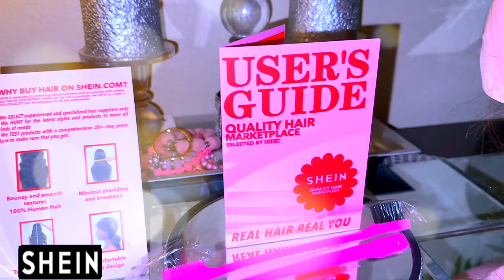WHAT YOU REALLY NEED TO KNOW ABOUT SHEIN Human Hair Lace Front WIGS Are They REALLY WORTH The HYPE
sheinforall What you really need to know and learn about human hair wigs from shein are they really worth the money and the hype, affordable lace front wigs how do they really wear and hold up how to Melt a SHEIN lace front wig.

▂▂▂▂▂▂▂▂▂▂SHEIN WIG INFORMATION▂▂▂▂▂▂▂▂▂▂▂
The wig I'm wearing in this video is from SHEIN:
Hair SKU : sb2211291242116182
Hair Length : 28 inch
Hair Density : 180Density
Cap Construction :  13*4
Hair Color: Piano Color

WRITE OR SEND US LOVE GIFTS TO:
Muffinismylovers

SOME OF MY FAVORITE SITES